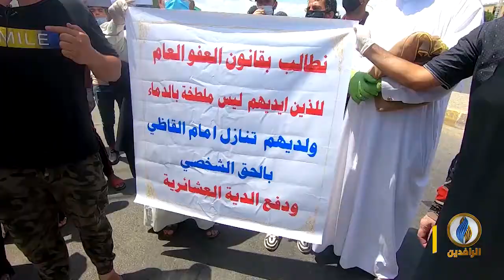تقرير إخباري.. ذوو المعتقلين يتظاهرون أمام مبنى مجلس الوزراء احتجاجًا على عدم إطلاق سراح أبنائهم